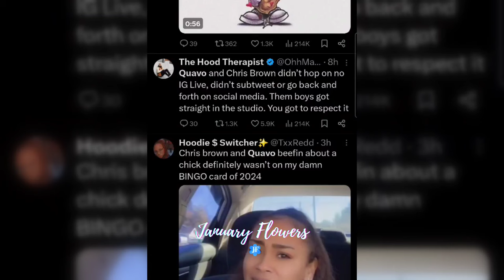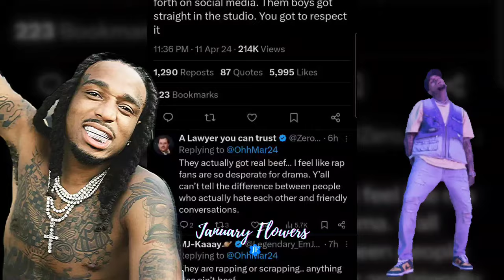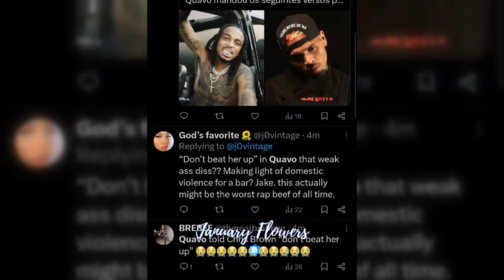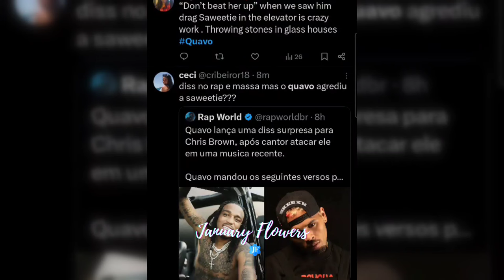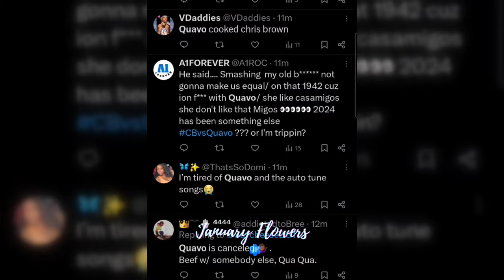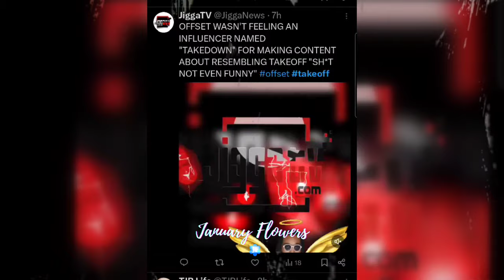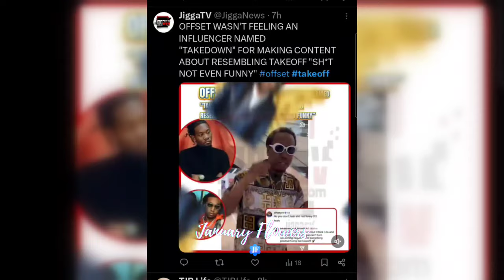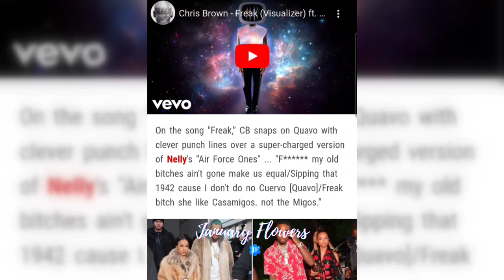CHRIS BROWN SHADES QUAVO on NEW SONG OFFSET GETS MAD AT A FAN & CARDI RAN UP ON SAWEETIE RUMOR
Would you like to do business?